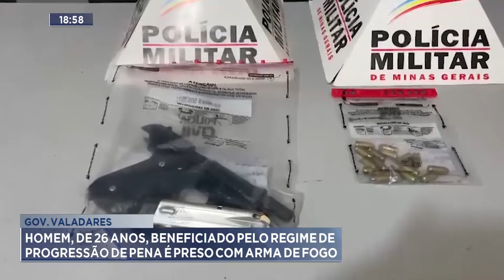Valadares: Homem, de 26 anos, beneficiado pelo Regime de Progressão de Pena é preso com Arma de Fogo